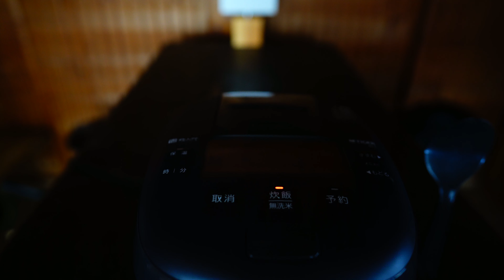新しい炊飯器がきました。【タイガー魔法瓶 圧力IH式 ご泡火炊き少量旨火炊き】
新しい炊飯器がきました。
炊きたてのご飯がおいしいのはもちろんのこと
保温能力の高さに驚いています。
長時間保温しても味の劣化が少ない。

ずっと使い続けてきた
3千円程度の土鍋に比べると高価ですが
良い買い物をしたと思います。

・タイガー魔法瓶 圧力IH式 ご泡火炊き少量旨火炊き
第三者配信広告サービス【Amazonアソシエイト】